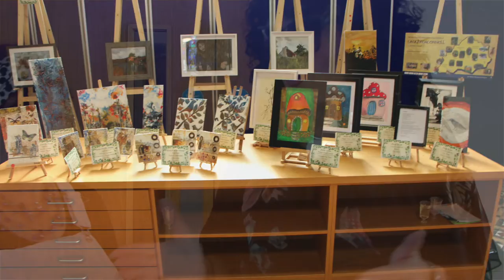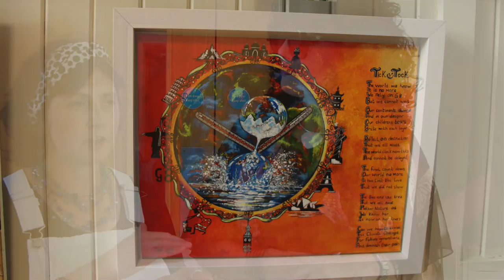Celtic Art Exhibtion